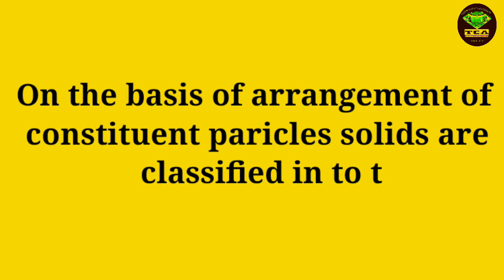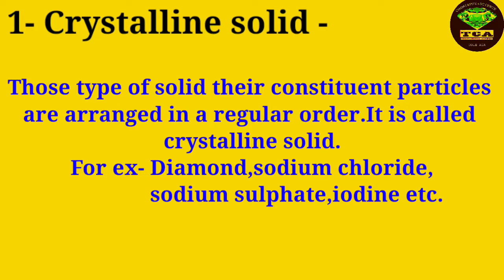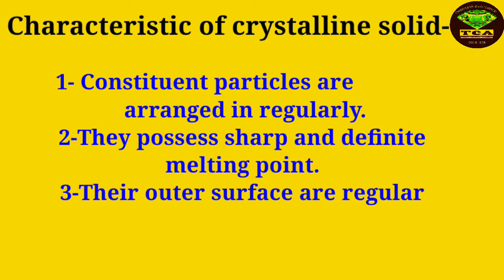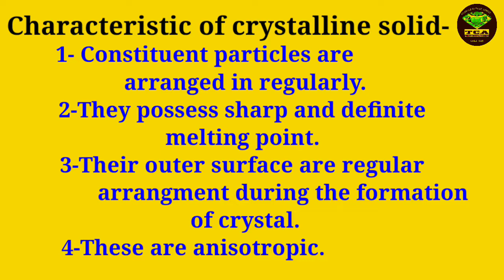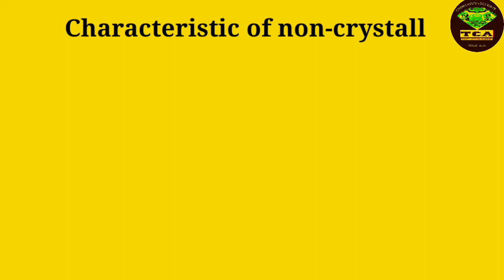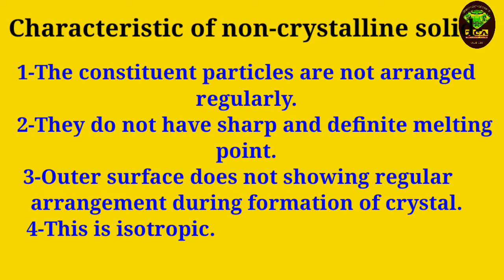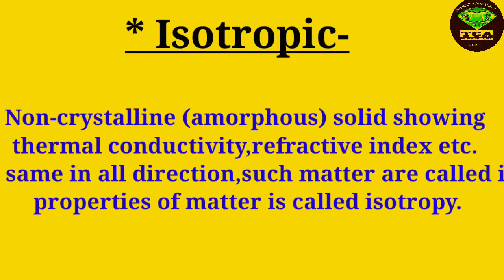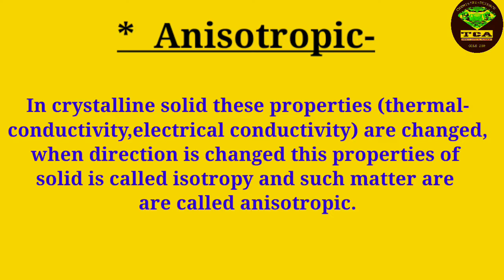Classification of solid //class-12th//unit-1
Classification of solid //class-12th//unit-1 ---Class-12th chemistry//2020
Enjoy your study thank you so much